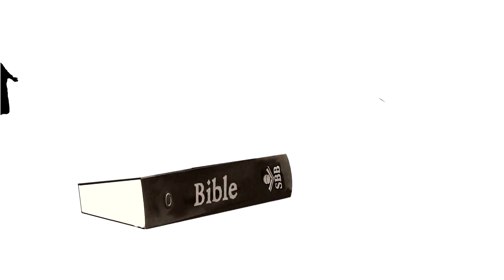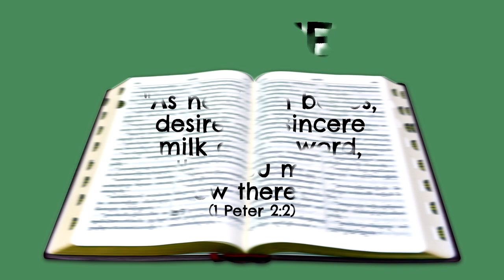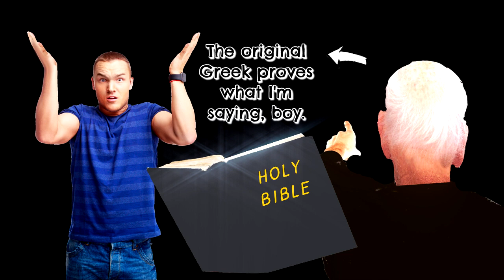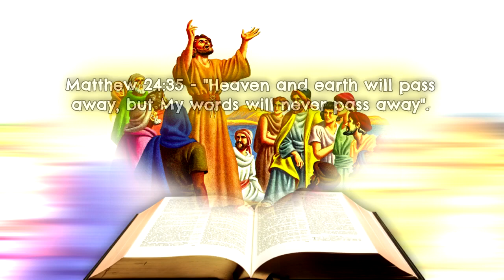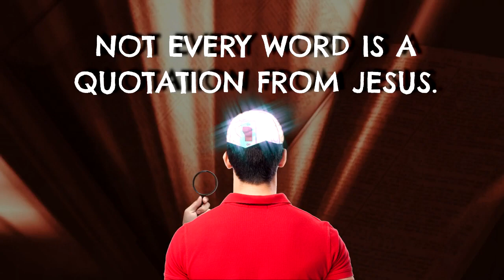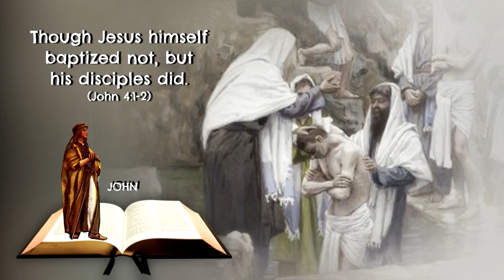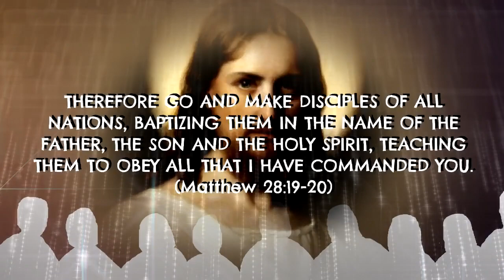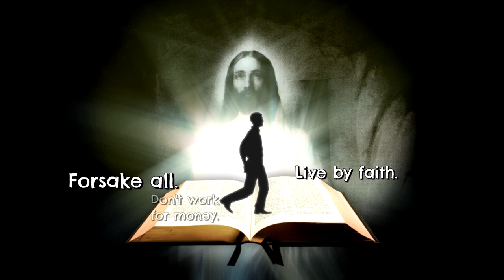Are the Gospels Infallible?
Most Christians believe that all of the Bible is inspired, or God breathed.  Does that mean that all of the Bible is equal in authority, or that all of it is infallible? There seem to be errors in the Bible, and that seems to include the four Gospels. How can we believe in the authority of the Gospels, if we do not believe them to be perfect?  This video will help you to discern truth without needing blind faith in biblical dogmas, or the false doctrines which stem from using proof texts to support them, with many of those false doctrines leading to disobedience to the teachings of Jesus, who is the Word of God.

Produced by: Clare
Narrated by: Dave
Written by: Dave

CREDITS

04. Jesus washes the feet of his disciples by waiting for the Word

11. Jesus Ascension to Heaven 12 by Waiting For The Word

12. STEELE SAVAGE by Waiting for the Word

13. TISSOT Father glorify 2 by Waiting for the Word

15. Jesus at Twelve 33 by Waiting for the Word

16. Jesus at Twelve 26 by Waiting For The Word Follow

20. Resurrection of Christ by Waiting For The Word

21. First century Iudaea province by Andrew c at English Wikipedia

22. JALABERT by Waiting For The Word

23. The Fig Tree Cursed by Waiting for the Word

24.

26. Sand blows on the Great Sand Dunes by Kelly Kochanski